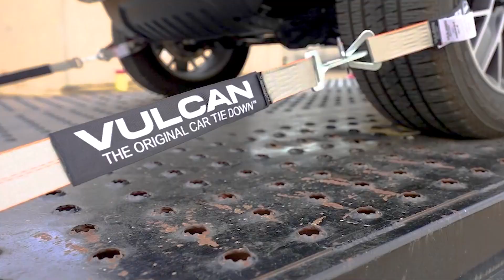VULCAN Car Tie Down with Twisted Snap Hooks - 2 Inch x 96 Inch - 2 Pack - Silver Series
VULCAN Car Tie Down with Twisted Snap Hooks - 2 Inch x 96 Inch - 2 Pack - Silver Series - 3,300 Pound Safe Working Load

Latching twisted snap hooks for quick, secure connections with d-rings and other anchor points on your load or deck
Perfect for roll backs, trailers or car carriers
All purpose tie downs do more than just secure vehicles
96” long straps for easy positioning
Works even in tight spaces and low clearance applications
Latching snap hooks stay attached to anchor points
Heavy duty 2” wide Silver Series tie down webbing provides excellent durability and long service life
Ratchet buckles and snap hooks are plated for maximum weather resistance
Safe working load is 3300 lbs.

SKU: RS208ST10-SS-2P